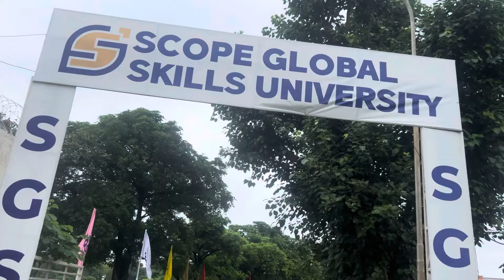ANG kHWO DA RAIHORDE 🙏🏻!! ANG MANW SAREE GANKHW ?🤔🤔KARISHMA BARO BODO VLOG #